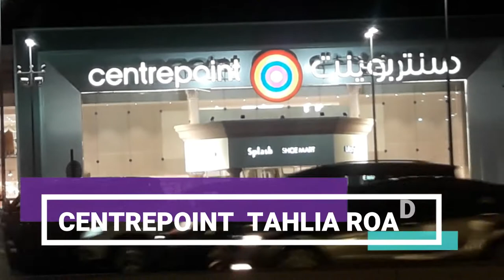CENTREPOINT JARIR BOOKSTORE TAHLIA ROAD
Agar tidak kelewatan postingan terbaru dari[ Abenk Putra Channel ]. Share juga video ini ke teman-teman kamu. Terima Kasih.